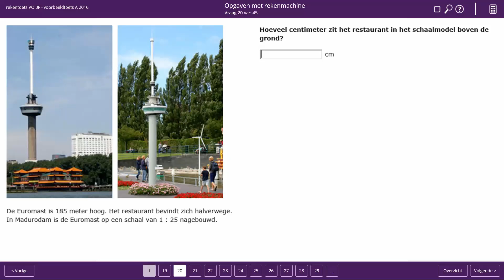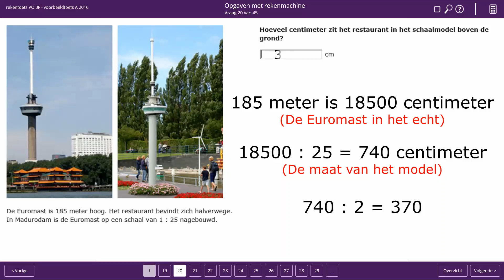Rekentoets 3F 2016 opgave 20